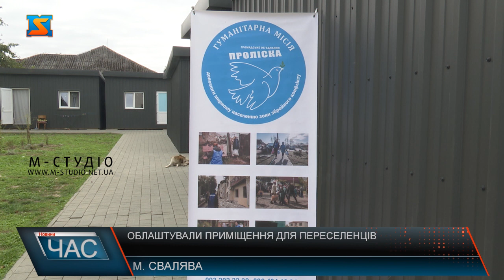Облаштували приміщення для переселенців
У Сваляві для внутрішньо переміщених осіб облаштували соціальне житло. Тепер там проживає 89 осіб, але можуть розмістити понад сотню. Більшість вимушених переселенців з Донбасу, Харківської та Херсонської області. Побудувати 10 модульних будиночків, зробити ремонт та закупити необхідну техніку допомогли благодійники. Модульні будиночки вміщують по 3 – 4 особи. У всіх приміщеннях було встановлено кухонні меблі з сантехнічним обладнанням та настільними електричними плитами. На ремонт приміщень гуртожитку, будівництво модульного містечка, обладнання території, меблі та побутову техніку витратили понад 1 млн гривень. Кімнати ВПО у гуртожитку обладнали новими меблями, зокрема, стільцями, столами, шафами, тумбочками та односпальними і двоярусними ліжками. Для кухонних приміщень закупили нові холодильники, мікрохвильові печі, мультиварки та електрочайники. Для маленьких мешканців створили дитячу кімнату, обладнану всім необхідним для проведення дозвілля. А інформаційний простір із комп’ютерним обладнанням та стабільним інтернет - зв’язком дасть можливість ВПО навчатися та працювати дистанційно. Облаштування таких прихистків є надією на краще майбутнє багатьох родин після важких випробувань долі.